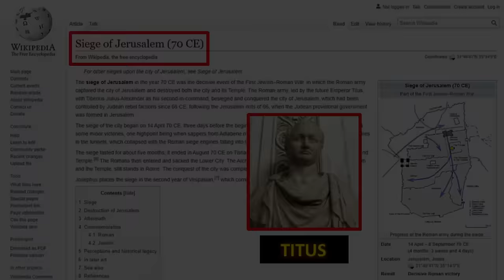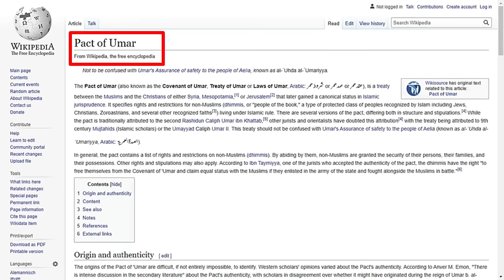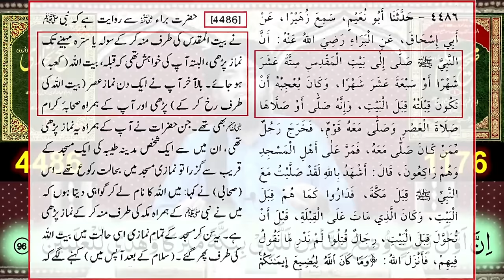[English] History of ISRAEL and PALESTINE ??? Bait-ul-MAQDIS | Wailing Wall | The Dome of the ROCK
Bait-ul-Maqdis & Muslims ??? Palestine Vs Israel ??? 10-Tasks of States ??? 03-Tasks of Public ???
Referred Videos Relevant to this TOPIC

Taboot-e-Sakeena ki Haqeeqat ??? NABI ﷺ key Saheh Tabarrukat ??? (By Engineer Muhammad Ali Mirza)

Ashab-e-SABT peh AZAB ??? JEWS ko ALLAH nay MONKEYS Kewn Bana dai ??? (Engineer Muhammad Ali Mirza) :

Hazrat ESA عليہ السلام ki HAYAT aur NUZOOL ??? Reply to GHAMIDI حفظہ اللہ (Engr. Muhammad Ali Mirza) :

DAJJAL ka FITNAH aur DAJJALI System ki HAQEEQAT ??? (Saheh BUKHARI-o-MUSLIM say 10-AHADITH) :

Yahoodion (JEWS) kay Drakhat (TREE) " GHARQAD " ki Haqeeqat ??? (By Engineer Muhammad Ali Mirza) :

Muslim JEHAD & Armageddon ??? DAJJAL ka Time & QIYAMAT ki Nishanian ??? Engineer Muhammad Ali Mirza :

Real KABA & Qibla is in Makkah or PETRA ??? Reply to Dan Gibson ! ! ! By Engineer Muhammad Ali Mirza :

ISLAM | Extrajudicial KILLING | Adolf Hitler & JEWS ??? (By Engineer Muhammad Ali Mirza)